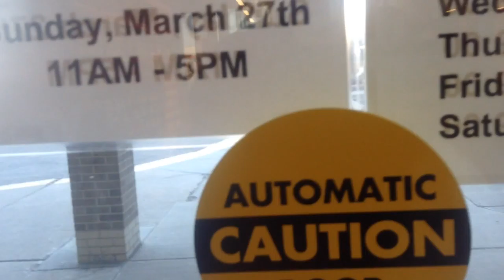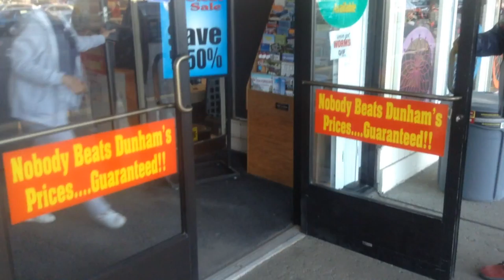jax car wash